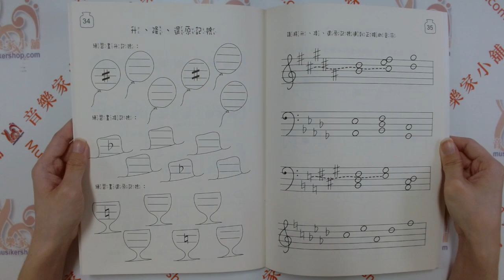音樂雜貨屋 樂理的練習 4【MLD04】【9789868159983】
【 內 容 簡 介 】
新版樂理的練習4，更重視綜合性練習。例如拍號的練習，結合了音符書寫方式的思考，表情術語的練習，

結合了彈奏感覺和語文表達。綜合性練習讓樂理的學習，延伸到應用層面，學習效果更加穩固。

對於老師教學是一項新的嘗試，內容對學生也是極富趣味的挑戰。

很多小朋友在練習看譜彈奏的時候，從來不曾注意樂譜上任何的演奏記號。
第四冊樂理是一個獨立的單元，以樂譜上面會出現的演奏記號為主。
它的範圍很零碎，但是我們把演奏的記號，由淺入深做系統化的整理，讓基礎的學生也能開始有留心演奏記號的習慣。
另外樂譜的書寫方式，我們也附帶一提：
雖然現在的學生不一定要寫譜，但是如果想要參加樂理考級，那麼寫譜是一定要具備的音樂能力。

延續了前一冊八分音符和升、降、還原記號的練習之外，
還有更多有趣的音樂記號都會在這一冊裡出現。
「老師這是什麼？他寫錯了嗎？為什麼打x？」學生常常指著重升記號這樣問我。
有很多我們從小理所當然看到長大的音樂記號，
對很多學生來說可都是很新鮮的怪符號呢！
現在我們要來個音樂符號大解析，
希望讓學生在這一冊裡面學到以後都可以牢牢記住，從此不要再給老師添麻煩啦！

例如：表情記號是一個很容易被學生所忽略的東西，
所以當我問學生：
「你有沒有看到這裡有個pp的記號呢？告訴我這是什麼意思，然後你該怎麼辦呢？」
我發現很多學生會很天兵地回答我：
「我沒看到它耶……」或是「我從來沒有注意到它」等等的答案。
就是因為這樣的教學情境，
一種讓我覺得一定要讓學生了解基本音樂符號的想法油然而生，
所以在第四冊當中有了許多的音樂符號練習，
包括了強弱記號、基本表情記號、斷奏記號、反覆記號、重升重降記號、
還有高八度記號、連結線與圓滑線等等在演奏上需要了解的基本記號都在這裡出現。
在把這些基本的音樂符號記起來以後，
相信對於學生未來在音樂上的詮釋會相當有幫助。

我常問學生：
「要給你一盤鹽巴炒義大利麵好呢？還是海鮮總匯義大利麵好？」
學生不可置信地看著我回答：「當然是海鮮總匯義大利麵好啊！」
還在臉上透露出一種表情：
“老師，你問的這是什麼怪問題？？連呆瓜都會回答”
「那就奇怪了，為什麼你端出來的義大利麵都是只用鹽巴炒出來的？」
在經過這樣的洗禮之後，
他們都已經不再是只會端出“鹽巴炒義大利麵”的彆腳廚師了呢！

【第四冊】
音符的寫法
八分音符練習
強弱記號
強拍與弱拍
表情記號
重音突強記號
斷奏記號
反覆記號
升,降,還原記號
重升,重降記號
高八度記號
連結線
圓滑線